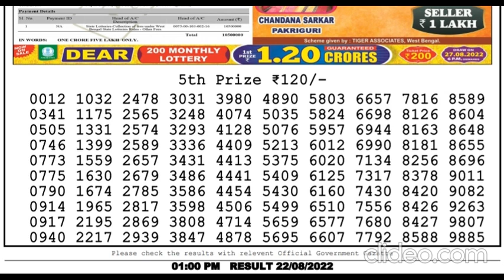Nagaland DEAR Lottery 1PM 22/08/2022 Morning|Evening|Night Winning Number Aug 22, 2022